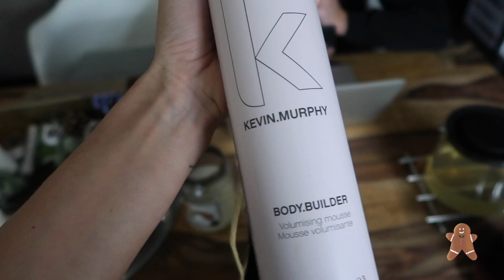VLOGMAS 6 | Nové vlasy, trable s fitkem.